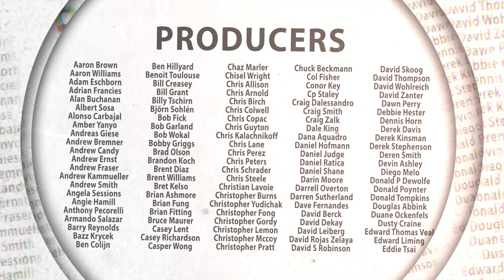News (2017-05-18): Back In A Moment!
I'm going to minor surgery, so that will cause a slight disruption in content creation. Recovery shouldn't take long.